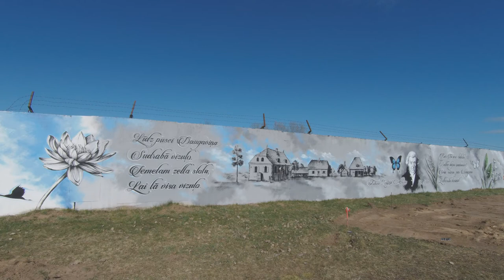Riga graffiti trip 3 Center Klūsais dārz- Rumbula airport Поход 3 Рижское граффити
В этом походе я засниму граффити из парка Клусаис дарз, потом доеду до Шкиротавы и пройдусь засняв граффити до ангаров из под МИГов, что на аэродроме Румбула. Граффити есть даже внутри ангаров.
In this trip I take a photos of graffitites into Klūsais dārzs park, then I go to Šķirotava and then to the Rumbula airports hangar for the MIG type airplanes (USSR). I took photos of graffities inside of hangars also.